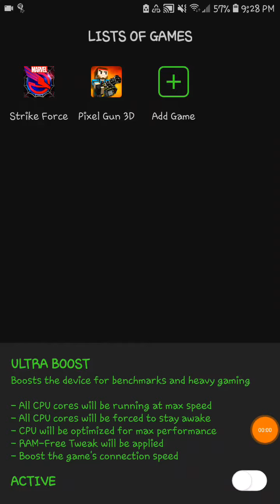Pixel Gun 3D || Flaming Skull Review|| Bad flame thrower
Add me on discord: Zombiepickle#9974